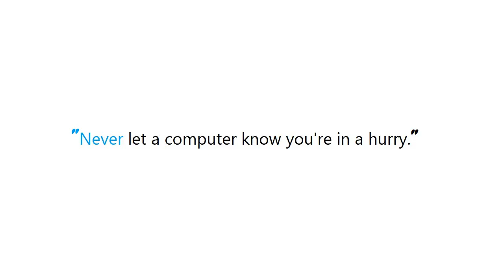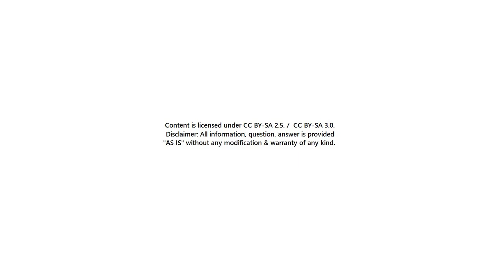PYTHON : Matplotlib: display plot on a remote machine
Guide : [ PYTHON : Matplotlib: display plot on a remote machine ]